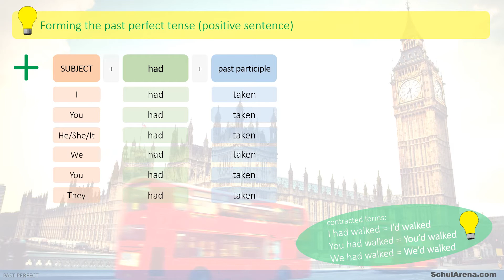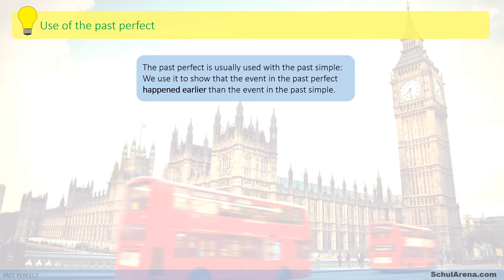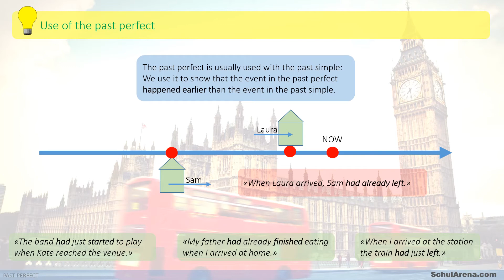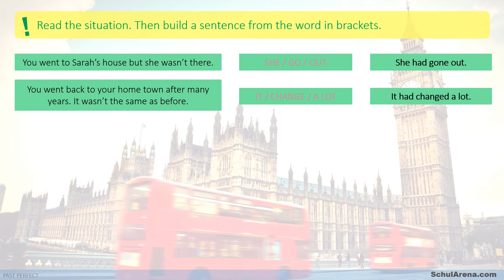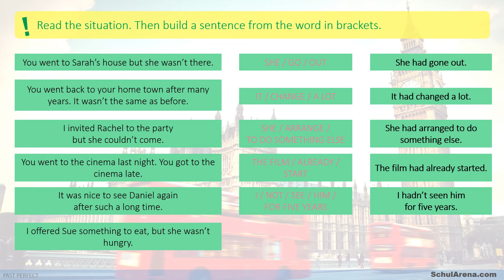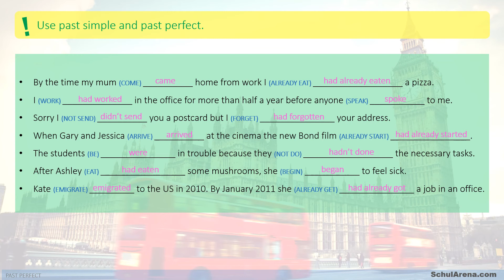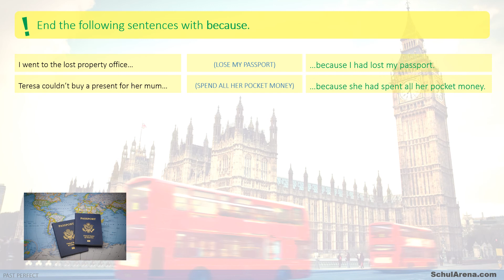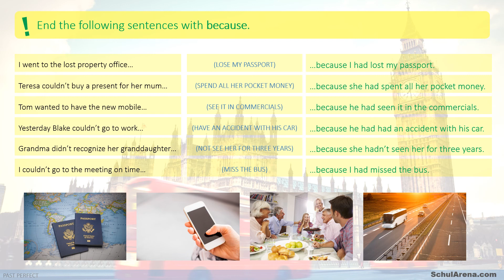Past perfect - Erklärung Englisch Grammatik